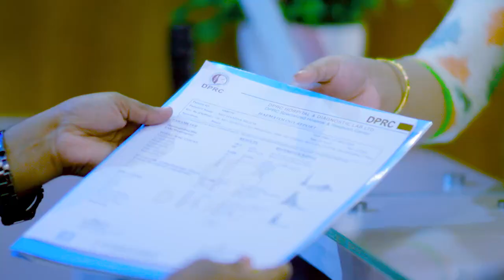ভারী জিনিস টানতে গিয়ে কোমরে হঠাৎ টান ও ব্যথা | PLID, Disk Prolapse or Slip Disk Teatment